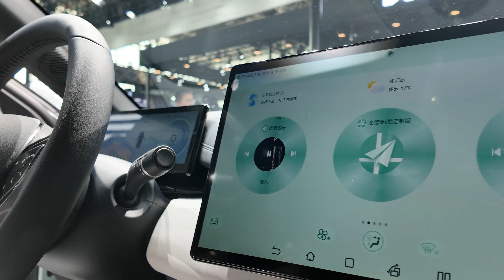2024 BYD Seal 06 DM-i External and Internal Space Video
The 2024 BYD Seal 06 DM-i has dimensions of 4830 * 1875 * 1495mm in length, width, and height, and a wheelbase of 2790mm. Equipped with a plug-in hybrid system consisting of a 1.5L engine, the WLTC pure electric range is optional for 60km and 90km.